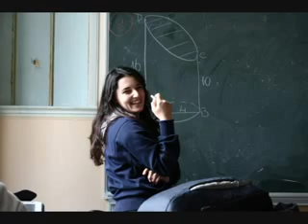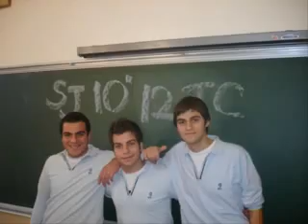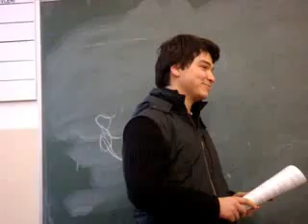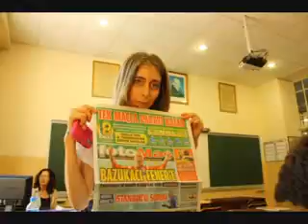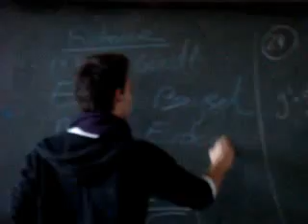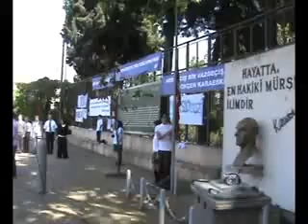Saint-Joseph 2010 Mezunları / Les Diplômés de 2010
Saint-Joseph 2010 Mezunları
Les Diplômés de 2010
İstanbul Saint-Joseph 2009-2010